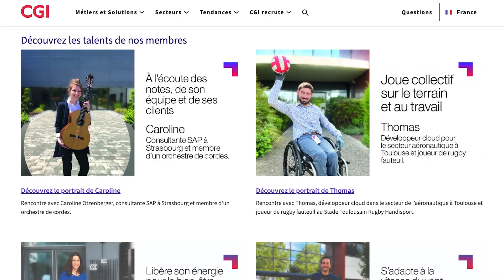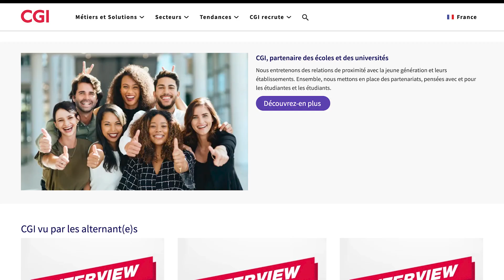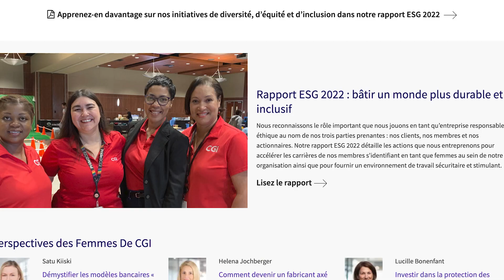Recettes humaines | Témoignage de l'entreprise CGI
Avec :
Sandrine Daniau, vice-présidente Resources Humaines France & Luxembourg - CGI